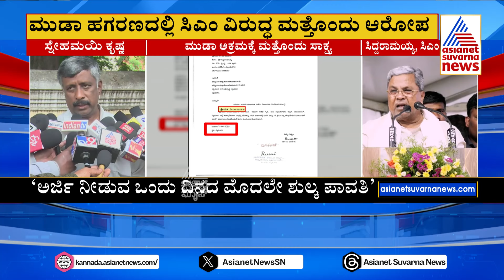ಬಿಜೆಪಿ ವಿರುದ್ಧ ಸಿಎಂ ಸಿದ್ದರಾಮಯ್ಯ ಗುಡುಗು | Karnataka Political Updates | Suvarna News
Suvarna News | Kannada News  | Asianet Suvarna News | Latest Kannada News | Suvarna News 24x7 | ಕನ್ನಡ ಲೈವ್ ನ್ಯೂಸ್ | ಏಷ್ಯಾನೆಟ್ ಸುವರ್ಣ ನ್ಯೂಸ್